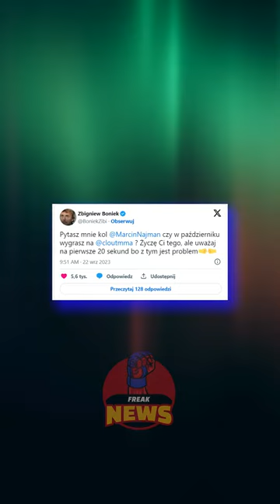NAJMAN I BONIEK - DOSZŁO DO POTYCZKI!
Marcin Najman i Zbigniew Boniek "starli się" na Twitterze. "El Testosteron" też pokazał jak trenuje o... 2 w nocy